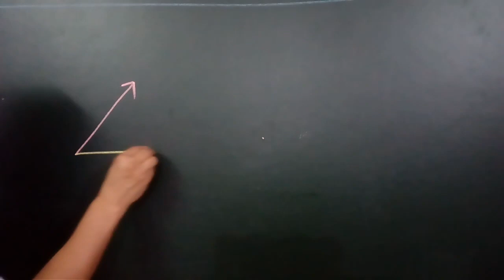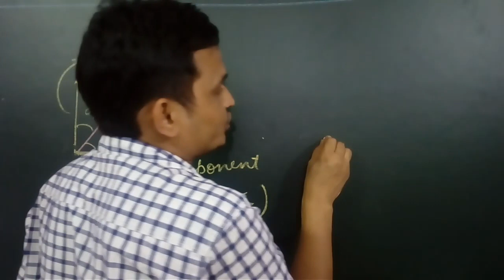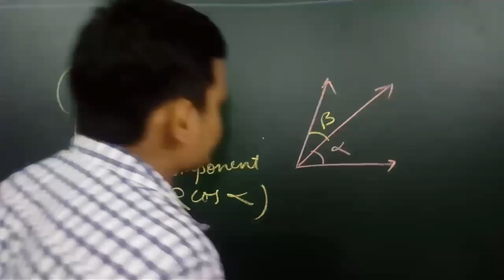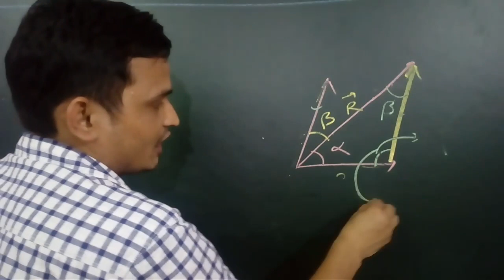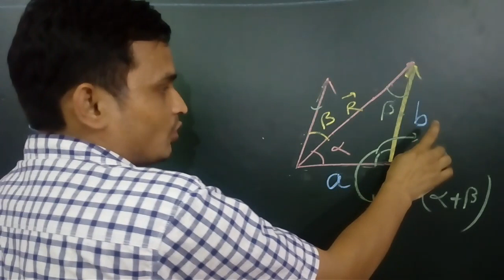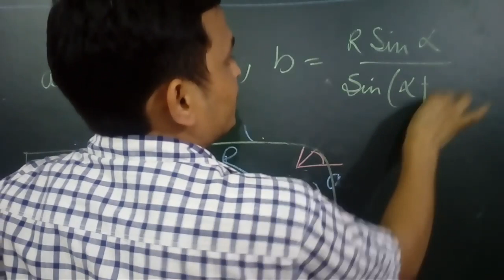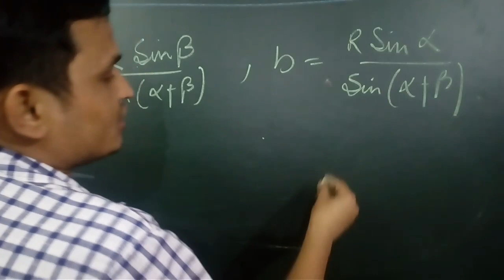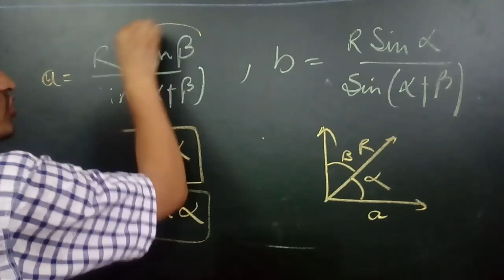Vector resolution jara hat ke